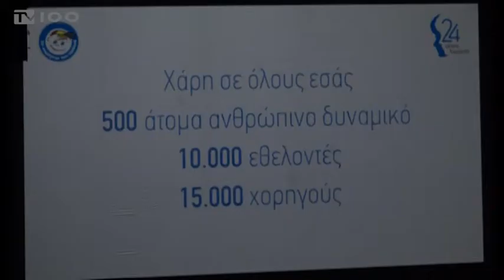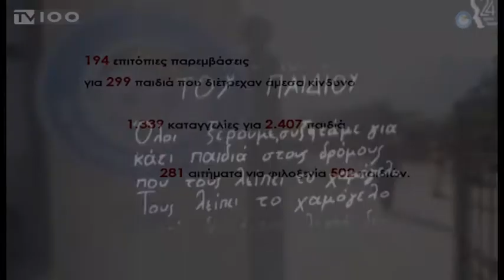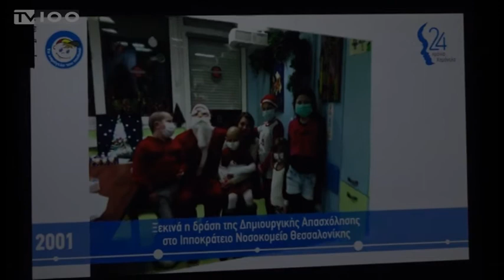ΕΚΔΗΛΩΣΗ ΓΙΑ ΤΑ 24 ΧΡΟΝΙΑ ΔΡΑΣΗΣ ΚΑΙ ΠΡΟΣΦΟΡΑΣ ΤΟΥ “ΧΑΜΟΓΕΛΟΥ ΤΟΥ ΠΑΙΔΙΟΥ” (TV100-151119)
24 χρόνια δράσης για κάθε παιδί στην Ελλάδα συμπλήρωσε φέτος “Το Χαμόγελο του Παιδιού”. Στο Μέγαρο Μουσικής Θεσσαλονίκης πραγματοποιήθηκε επετειακή εκδήλωση, στη διάρκεια της οποίας παρουσιάστηκε το έργο του Οργανισμού, το οποίο είναι ιδιαίτερα σημαντικό στη Βόρεια Ελλάδα. Από το 1995 έως και σήμερα, το “Χαμόγελο του Παιδιού” έχει δεχτεί περισσότερες από 3 εκατομμύρια 800 χιλιάδες κλήσεις για τη διαχείριση σοβαρών περιστατικών που αφορούν σχεδόν 700.000 παιδιά.
Ρεπορτάζ: Χρήστος Πέτρου
Κάμερα: Νίκος Κακολύρης
Μοντάζ: Παντελής Ταχτσής
Μιλούν: ΚΩΣΤΑΣ ΓΙΑΝΝΟΠΟΥΛΟΣ (Πρ. Δ.Σ. “Το Χαμόγελο του Παιδιού”),
ΙΩΑΝΝΑ ΜΑΚΡΗ (Συντονίστρια Β. Ελλάδας “Το Χαμόγελο του Παιδιού”),
ΘΕΟΔΩΡΟΣ ΚΑΡΑΟΓΛΟΥ (Υφυπουργός Εσωτερικών (τομέας Μακεδονίας-Θράκης),
ΞΕΝΙΑ ΚΟΥΡΤΟΓΛΟΥ (Στέλεχος εταιρείας δημοσκοπήσεων)